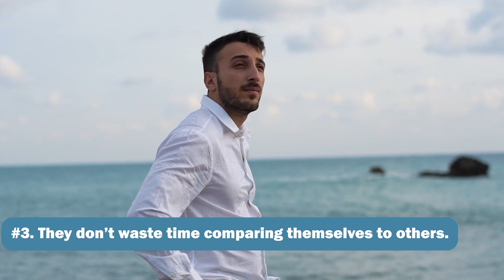7 Things Sigma Males NEVER Waste Their Time On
7 Things Sigma Males Never Waste Their Time On. sigma sigmamale achievegreatness A sigma male is a man who values his time deeply. He understands that time is the most precious commodity he has and he doesn't waste it on things that don't matter to him. In today's video I will be discussing 7 things sigma males never waste their time on.

Sigma males do not waste their time on these 7 things.

Chapters:
00:00 intro
00:17 Don't waste time on disrespectful people
01:08 Don't waste time on failed projects
02:15 Don't waste time comparing themselves to others
03:08 Don't waste time on being a people pleaser
03:56 Don't waste time regretting mistakes and failures
04:47 Don't waste time on meaningless activities
05:50 Don't waste time on what others think about them
06:44 Conclusion (Like & Subscribe!)